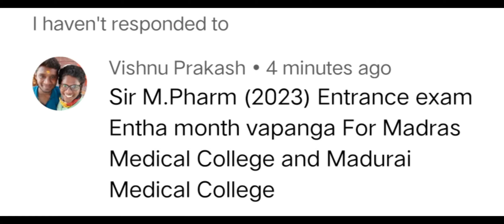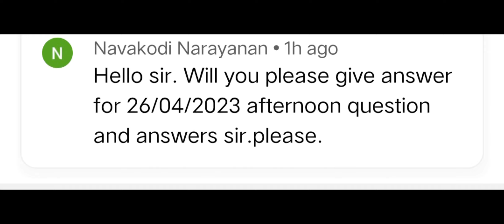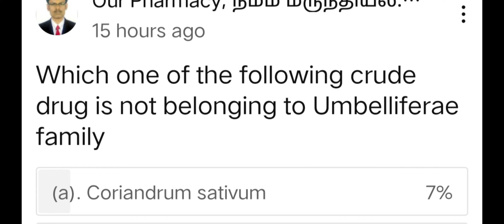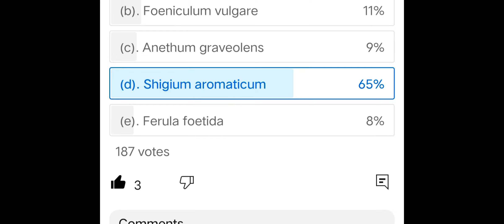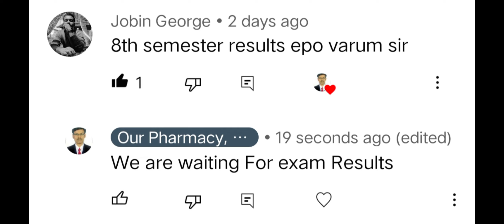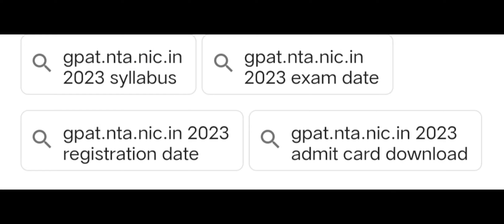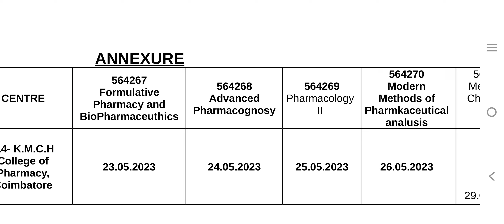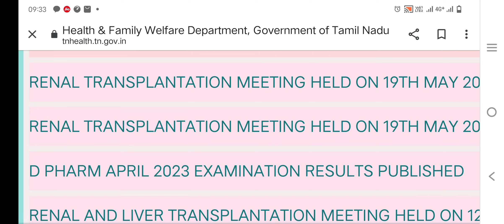Very Important 10 Updates In Pharmacy